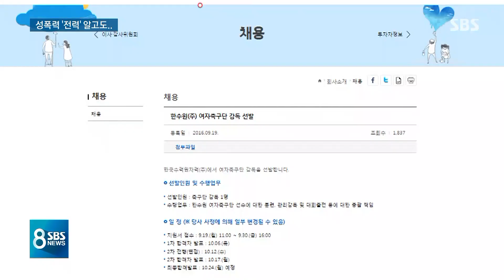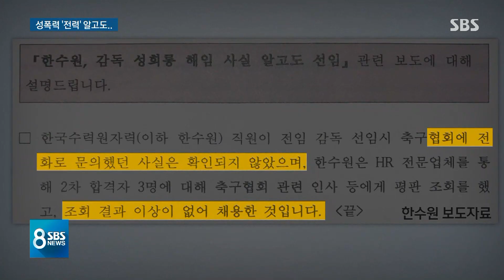성폭력 전력 알고도…미온적 대처로 화 키운 축구협회 / SBS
끊이지 않는 체육계 성폭력 사건의 배경에는 문제를 알고도 제대로 대처하지 않은 담당 협회의 책임도 크다는 지적이 있었는데 어제(22일) 뒤늦게 알려진 여자 실업 축구팀 감독의 성추행 문제도 비슷합니다. 해당 감독이 이미 성폭력 전력이 있다는 것을 알고도 대한축구협회가 미온적으로 대응한 정황이 드러났습니다.
이정찬 기자입니다.

[체육계 '성폭력·폭행 의혹' 파문] 기사 더보기